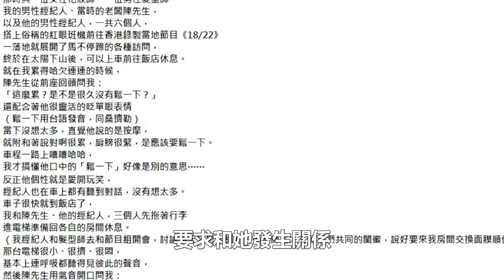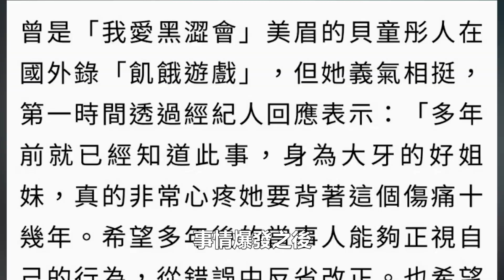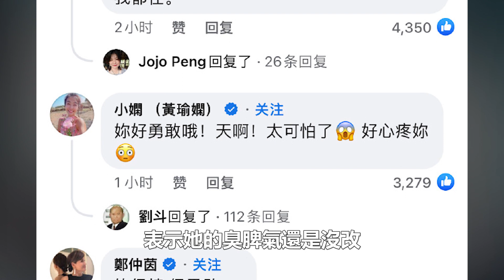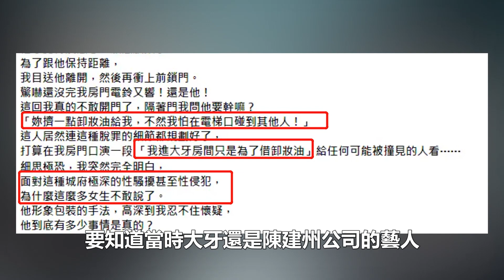陳建州涉嫌3大罪名，律師稱其最高可判10年，範瑋琪連夜清空微博失聯18小時令閨蜜擔憂！娛樂名星#陳建州#範瑋琪